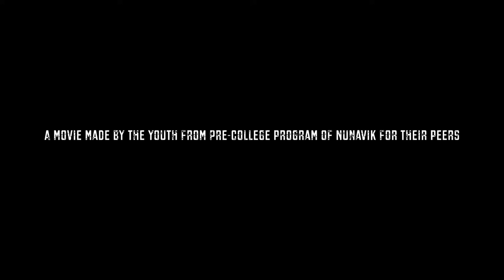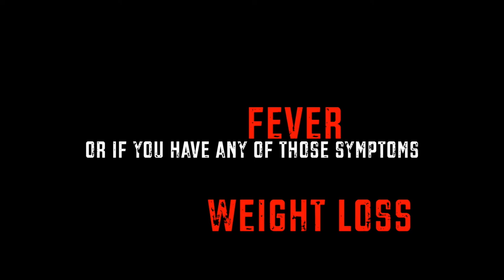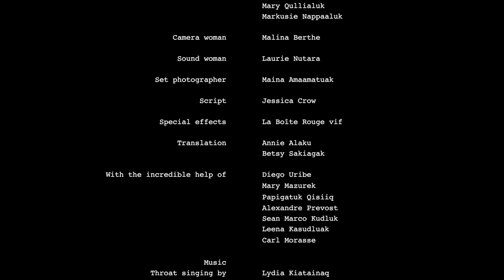X Ray - TB awareness movie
X-Ray is a TB awareness movie made by the youth from pre-college program of Nunavik for their peers.

Produced by Community Health Service of Kangiqsujuaq

With the support of Nunavik Regional Board of Health and Social   Services

Directors :
Aurelie Heurtebize
Florence Dontigny-Dupain

Starring :
Sarah Lizzie Kadjulik
Louisa Naluiyuk
Mary Qullialuk
Markusie Nappaaluk

Camera woman : Malina Berthe
Sound woman : Laurie Nutara
Set photographer : Maina Amaamatuak
Script : Jessica Crow
Special effects : La Boîte Rouge vif
Translation : Annie Alaku and Betsy Sakiagak

With the incredible help of Diego Uribe
Mary Mazurek
Papigatuk Qisiiq
Alexandre Prevost
Sean Marco Kudluk
Leena Kasudluak
Carl Morasse

Thanks to Aurelie Heurtebize, Community Health nurse of Kangiqsujuaq, who initiated and leaded this project, and to Dr Jean-François Proulx, from the Department of Public Health at the Regional Board, who contributed initial ideas on both the theme of the video and approaches to TB prevention among youth.